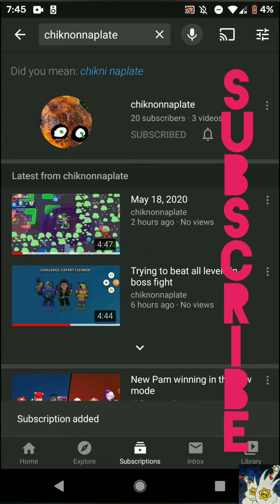TOP 5 MOST ANNOYING BRAWLERS IN BRAWL STARS